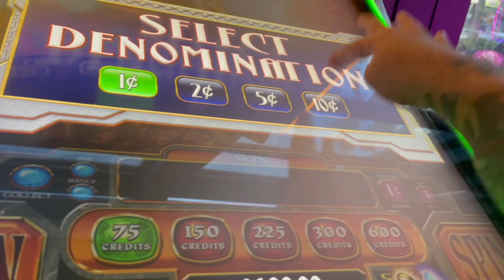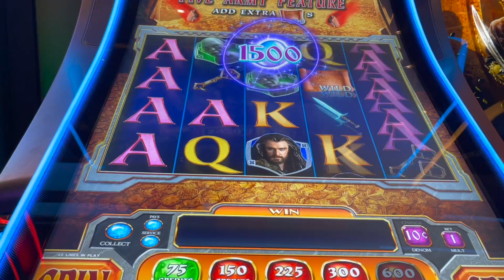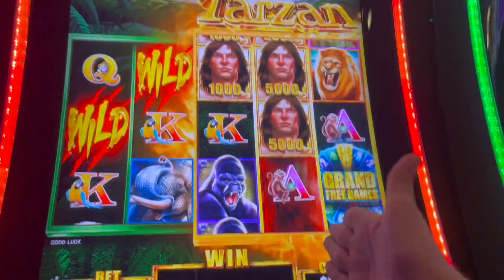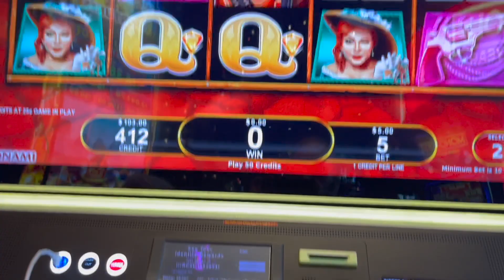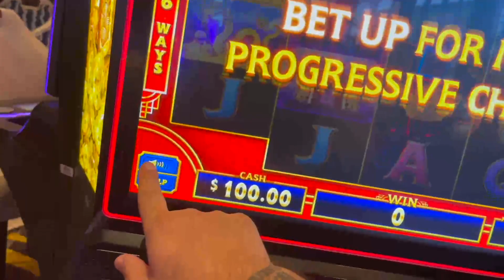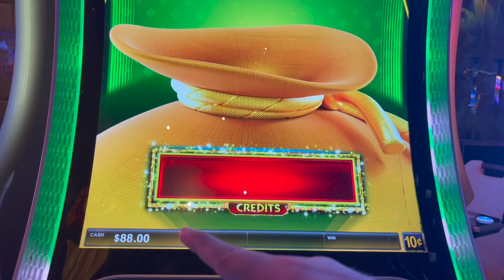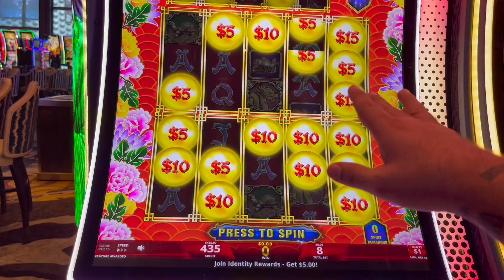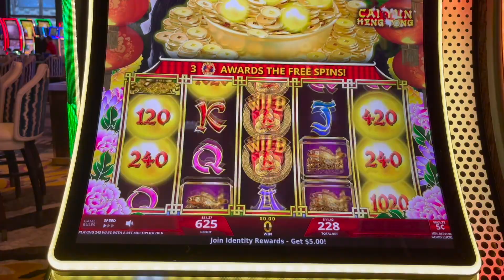MOM PICKS ALL THE SLOTS TODAY!!!!